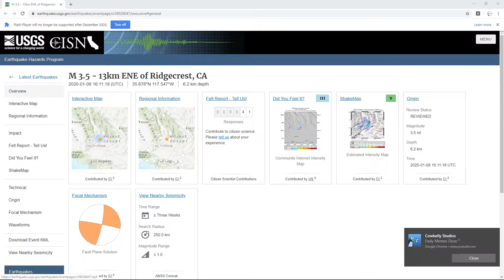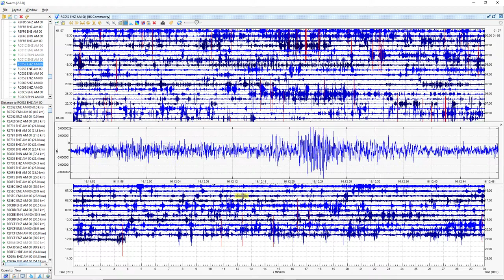Seismic Data of a 3.5 Earthquake in Ridgecrest, CA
8 Miles ENE of Ridgecrest, CA | Magnitude: 3.5  Depth: 4 Miles | January 8, 4:11 PM UTC